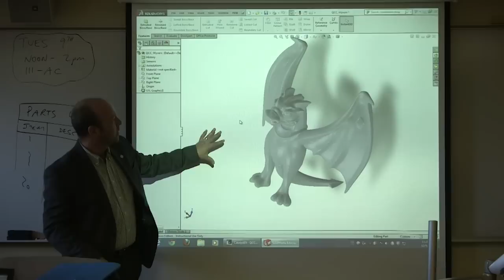QCC Holiday Greeting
Quinsigamond Community College 2014 Holiday greeting, featuring the Advanced Manufacturing Program and the Wyvern, our college mascot.